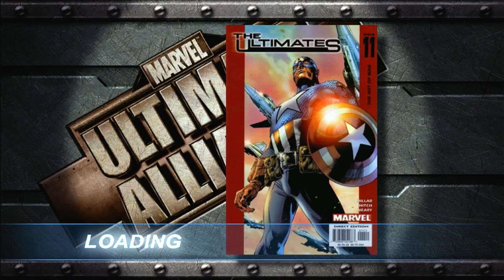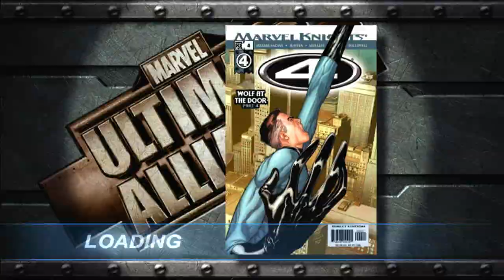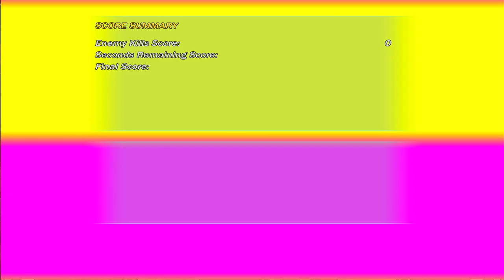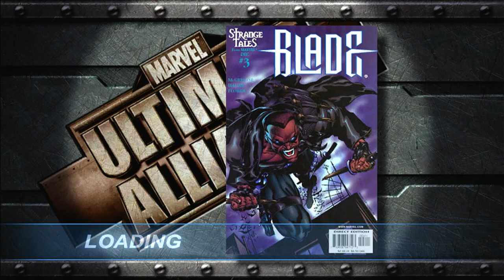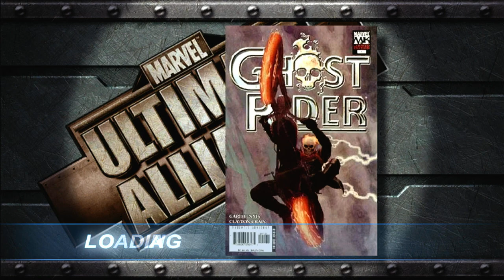Marvel Ultimate Alliance gameplay Comic Mission part 1